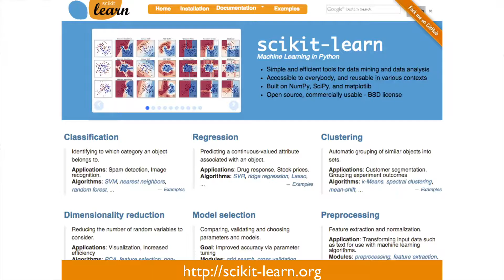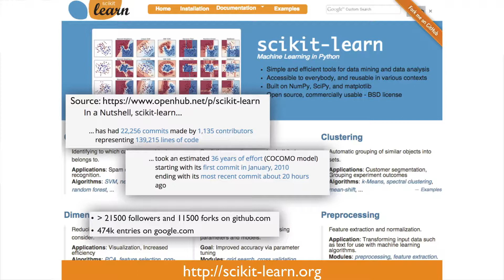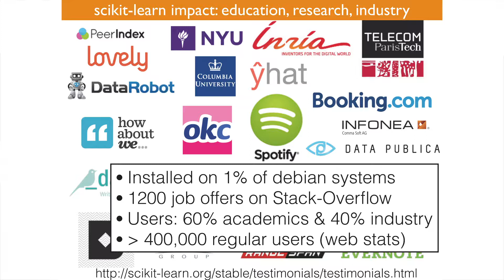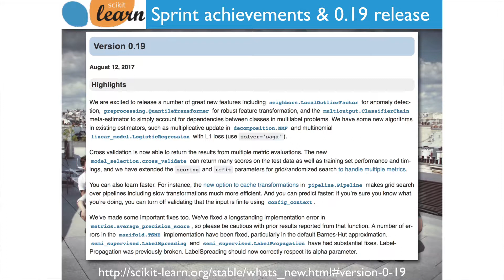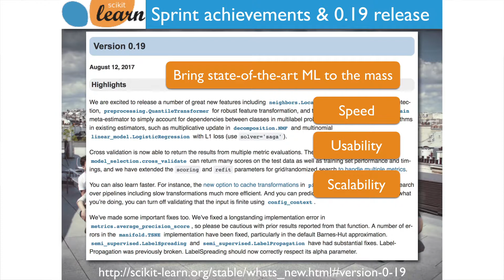Alexandre Gramfort at France is AI 2017- Scikit-Learn: 2017 sprint + future roadmap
Keynote of Alexandre Gramfort (INRIA - Scikit-Learn) about Scikit-Learn 2017 sprint and future roadmap at France is AI 2017.